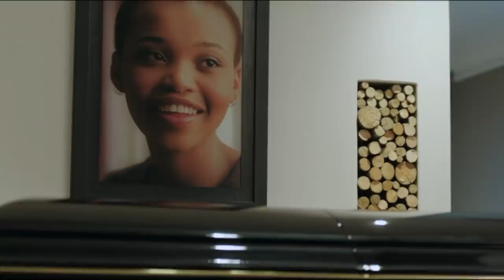Lindiwe's Final Words – The River | 1 Magic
Mbali's coffin arrives at the Dikana mansion for her wake. Lindiwe is overcome with sadness as she bids her daughter goodbye.